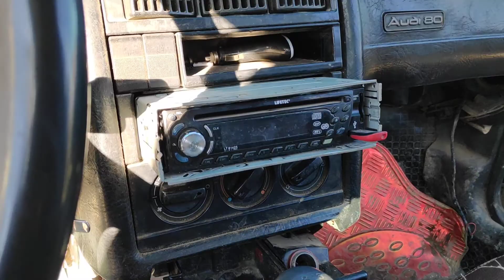Audi 80 1988... Xiaomi pocopone F1,,sourds